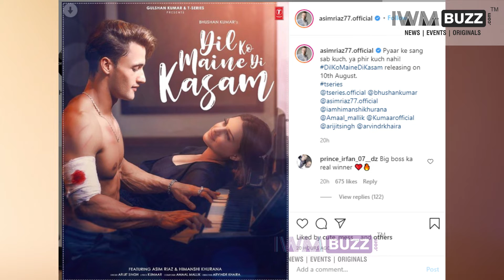Asim Riaz and Himanshi Khurana to again ROMANCE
AsimRiaz and HimanshiKhurana set to feature in a new music video